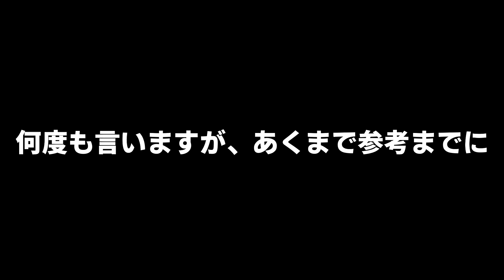【一人暮らしで犬を飼う】生後半年までで実際にかかったリアルな費用がこちら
[豆腐パスタ Profile]
●パスタ Pasta（通称 : パスタ先輩）
・パグ犬 / ♂ / 誕生日 2019.12.××
・かわいい子犬→癒し系イケメンに成長
・わがままボディの甘えんぼおじさん
●豆腐 Tofu（飼い主）
・1人暮らしの30代独身社会人
・犬を飼うとともに結婚願望を失った男
・元(売れない)舞台役者の美脚おじさん
使用素材：OtoLogic, MusMus, 効果音ラボ, 魔王魂